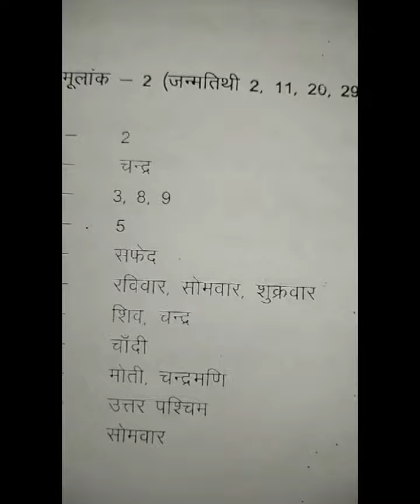मूलांक 2 का शुभ रंग वार देवता यंत्र अंक आदितंत्र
Video from 🙏🏻🕉️🙋‍♂️🚩🪷 ॐ गुरुभ्यो नमः 🌹💎💡🙏🏻